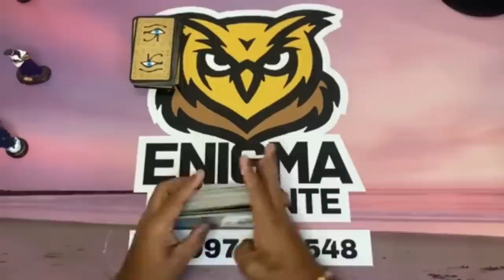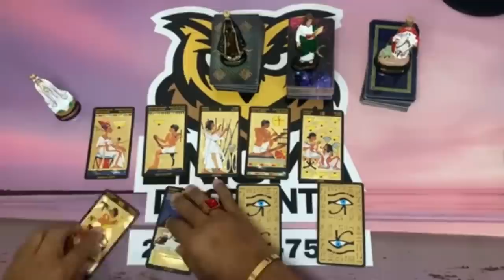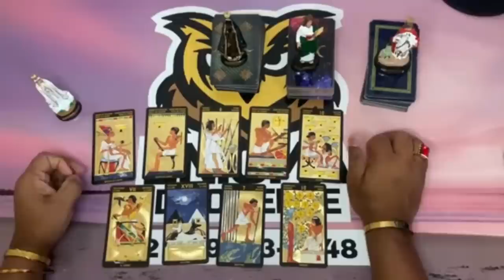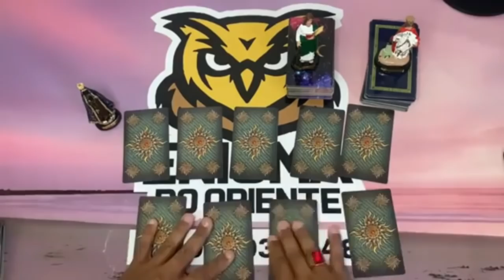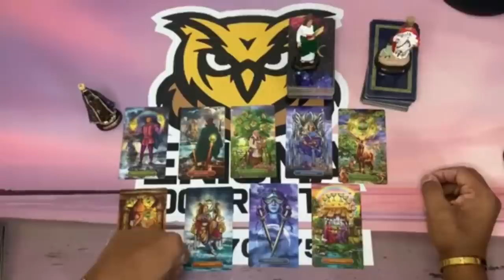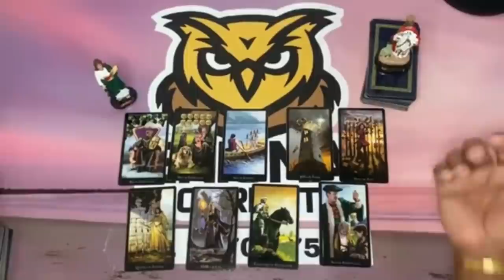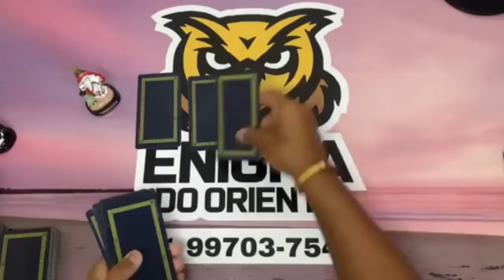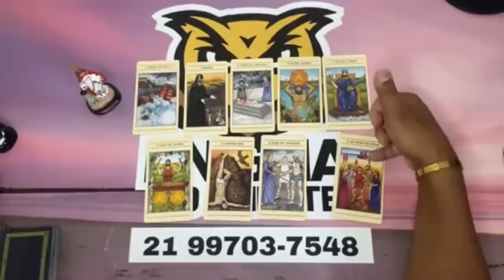ELE HOJE EM RELAÇÃO A VOCÊ! !!💘 [ Tarot Responde ] Tarô [Tarô ] Tarot